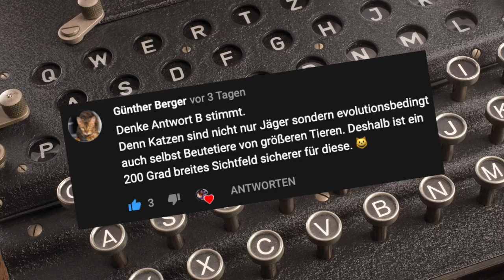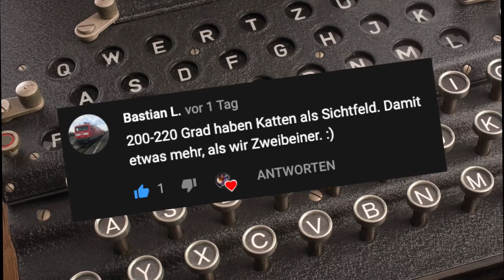KÖNNEN KATZEN SCHWIMMEN | Fräulein Maja empfiehlt Teil 209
Können Katzen schwimmen und sind sie wirklich so wasserscheu, weil sie es womöglich nicht können? Warum hassen sie das Wasser? Ertrinken Katzen in Gewässern oder Pools?

== ZUSCHAUERZUSENDUNGEN ==

00:00 Einleitung
00:30 Können Katzen Schwimmen?
00:53 Sind Katzen wasserscheu?
02:25 Können Katzen ertrinken?
03:08 Fazit
03:31 Rätsel
04:32 Abspann

Sobald Du ein Pro-dukt über diesen Link kaufst, unterstützt Du die Arbeit von Fräulein Maja empfiehlt, Videos zu produzieren. Dadurch entstehen für Dich keinerlei zusätzliche Kosten. Danke für die Unterstützung sagt Fräulein Maja.